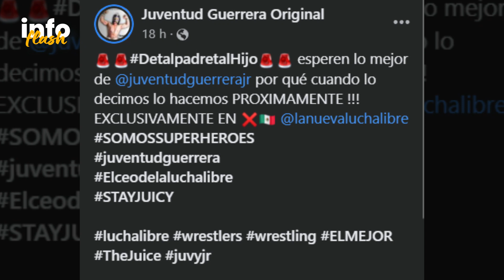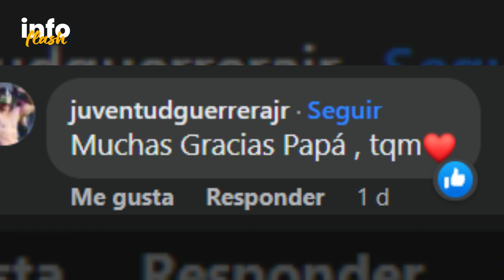¿Quien es el nuevo Juventud Guerrera Jr?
En este video hablamos de la presentación de un nuevo junior en el mundo de la lucha libre. El Jugo de la lucha libre próximamente debutará a un portador del nombre de "Juventud Guerrera Junior"

Si quieres ir aún más allá, dale a la campanita.